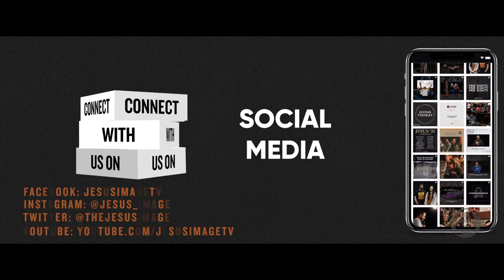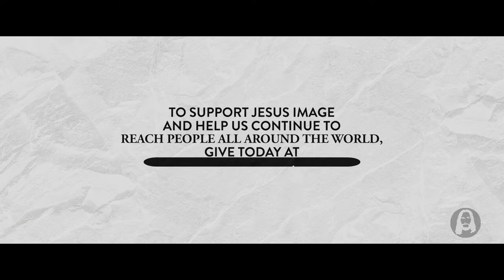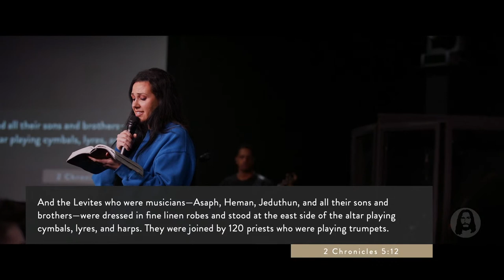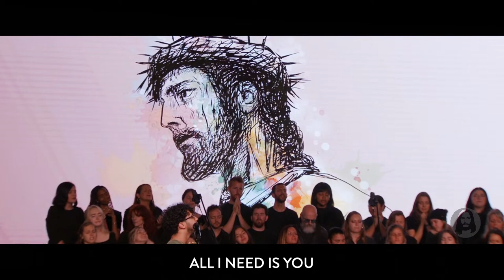Joy of The Lord | Sunday Night Service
Live from Jesus Image Church in Orlando, FL | February 13th, 2022